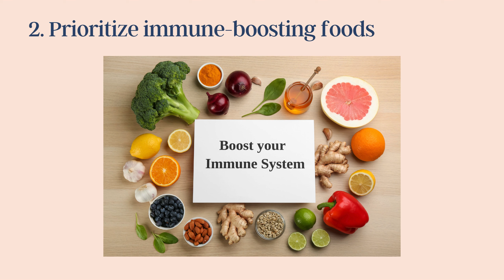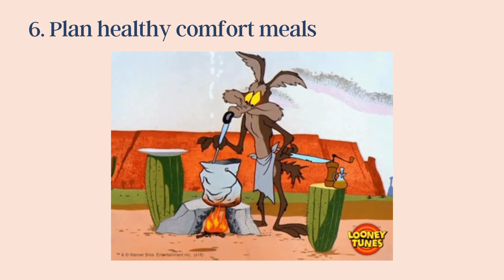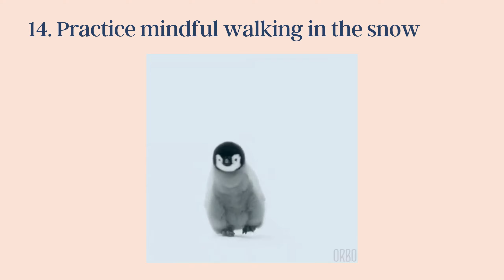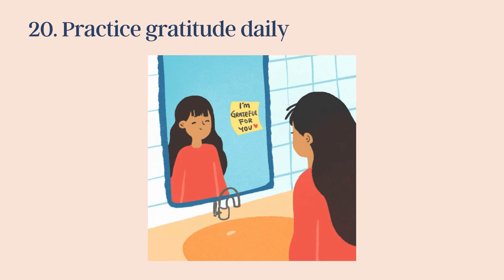20 Winter Wellness Hacks for a Happy & Healthy Season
Stay happy and healthy this winter season with these 20 winter wellness hacks! From embracing hydration to practicing regular hand-washing, these tips will help you stay on top of your wellness game.